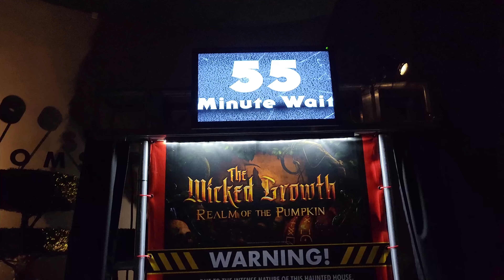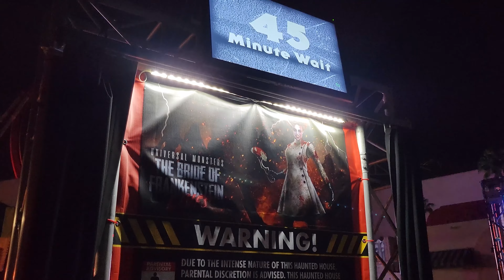Universal Studios || Halloween Horror Nights 2021 Orlando || Amusement Park Vlog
Clint and friends' day at Universal Studios Florida continues as they take you along through Halloween Horror Nights!

Chapter List
0:00 Intro
1:24 Beetlejuice
2:44 The Haunting of Hill House
4:30 SCarey
6:36 The Wicked Growth Realm of the Pumpkin
9:50 Dinner
11:18 Puppet Theater
15:02 The Bride of Frankenstein
16:38 Case Files Unearthed
18:10 Texas Chainsaw Massacre
18:18 Revenge of the Tooth Fairy
18:25 HHN Icons
20:52 Closing